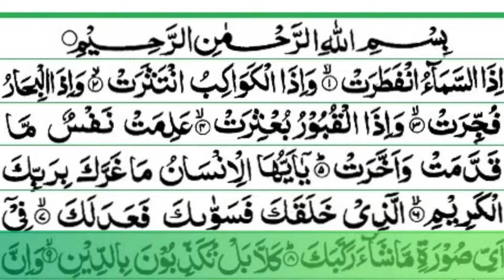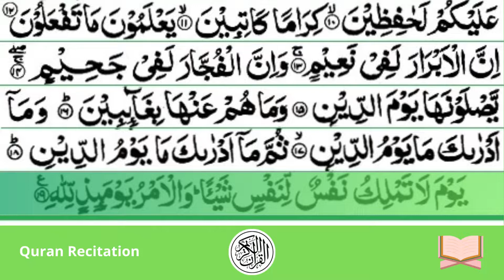Al-Infitar | الانفطار | Surah 82 | with HD Arabic Text | AlHajj Quran Recitation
Al-Infitar#Surah82#HDArabicText#QuranRecitation.

Al-Infitar  (الانفطار),

Al-infiṭār, also known as "The Cleaving" and "Bursting Apart") is the 82nd surah of the Qur'an, with 19 Ayat.

Quran Recitation